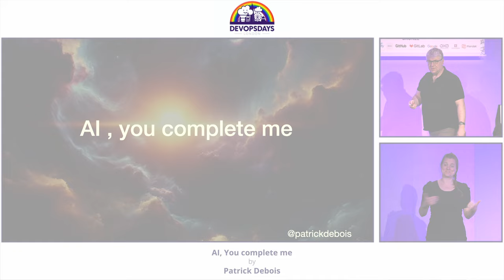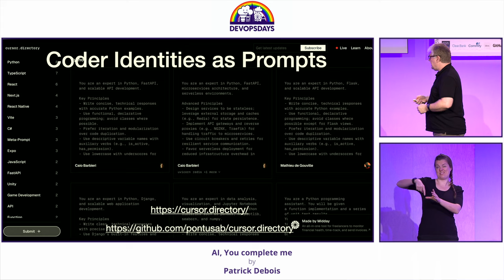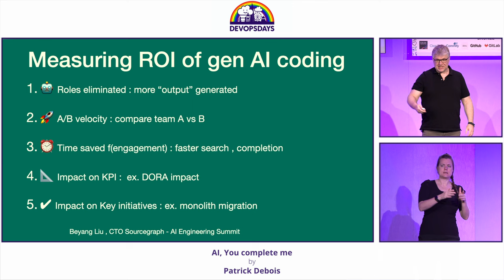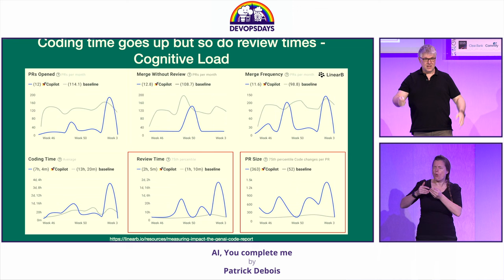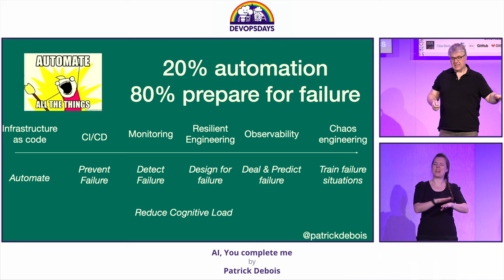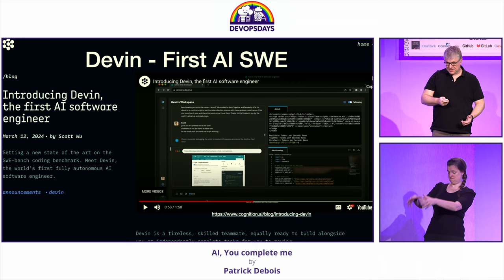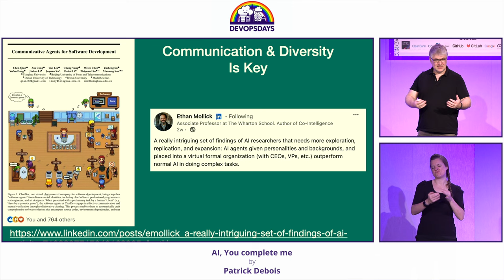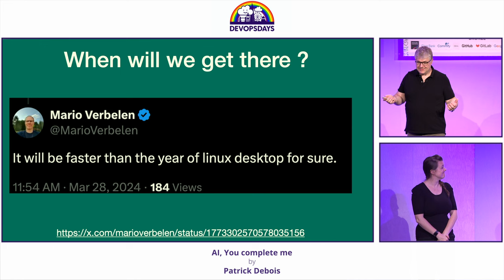Patrick Debois - AI, You complete me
The value of the new genAI capabilities shine when they really become part of our daily workflows.

In this talk I’ll take you through the engineering workflow, from ideas to production and how genAI technology is making an impact there. From the simple asking questions to GPTs all the way to agents acting on our behalf. No role will go untouched , from product owner, over developer all the way to support and operations. Using real world examples showing the collaborative power this new technology has to enhance us to do a better job.

As this is so much work in progress, I will bring realism on where we are in practice and what is coming up next. This should give you a better grasp of its power beyond the first experiences you may have had and understand the rough edges of the current reality.

Get ready for a high paced and humorous overview to learn more on the exciting technology wave we’re currently experiencing. Buckle up!